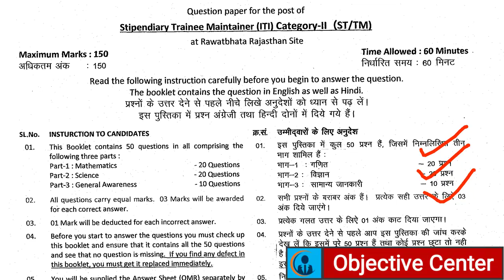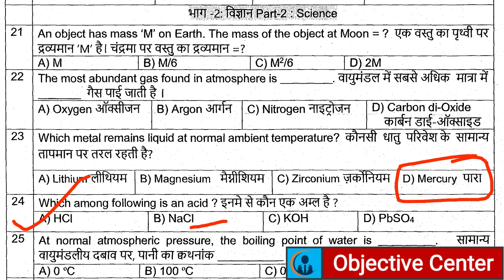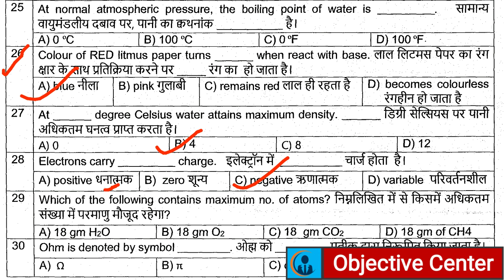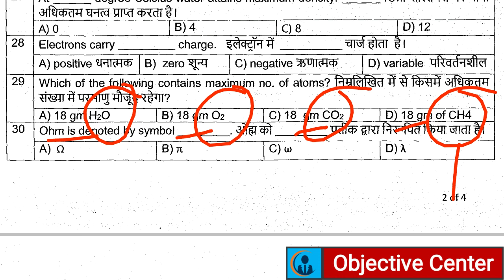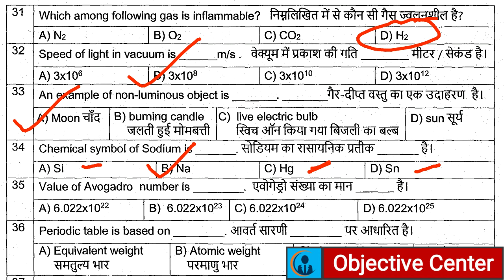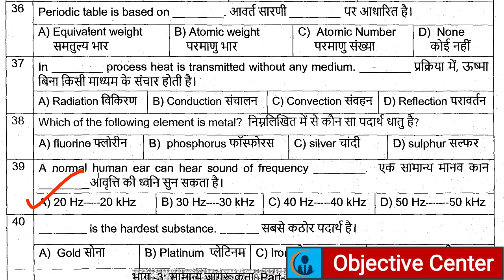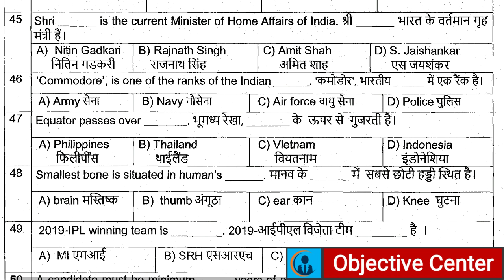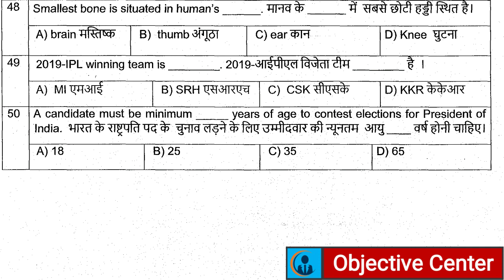barc work assistant previous year question paper | npcil stipendiary trainee exam paper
npcil stipendiary trainee exam paper,
NPCIL, BARC,
npcil previous year question paper preliminary paper,
barc preliminary question paper,
barc stage 1st question paper,
npcil official paper,
barc question paper for plant operator,
bhabha question paper,
npcil paper,
barc paper,
barc science question,
barc general awareness question,
barc science and general awareness question,
science english questions

BARC Math Questions,
BARC Work Assistant Previous Year Question Paper,
BARC Mathematics,
barc,
barc udc previous year question paper,
barc stipendiary trainee category 1,
barc work assistant question paper in hindi,
bhabha mathematics classes,
bhabha parmanu anusandhan  kendra,
barc syllabus,
barc work,
barc,
barc syllabus,
barc syllabus 2020,
barc exam,

BARC Work Assistant Model Paper 2021,
BARC 2021 model paper,
barc, barc work assistant exam paper 2021,
barc old paper,
barc previous year exam paper,
barc model question paper work assistant,
barc work assistant/A question paper,
previous year question paper of barc work assistant,
previous year barc paper,
barc official paper 2021,
barc 2020 official paper,
barc model question paper in hindi,
barc paper in hindi,
barc 2021 in hindi,